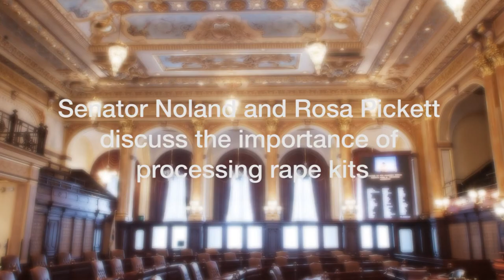Sen. Noland and Rosa Pickett discuss the importance of processing rape kits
Senator Michael Noland (D-Elgin) and Rosa Pickett discuss the importance of processing rape kits, and removing the statute of limitations on rape.